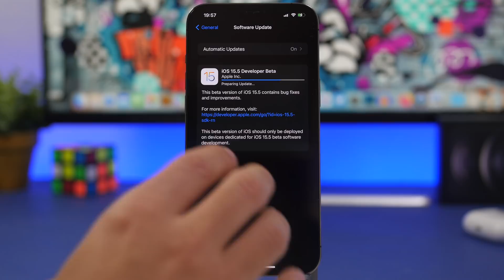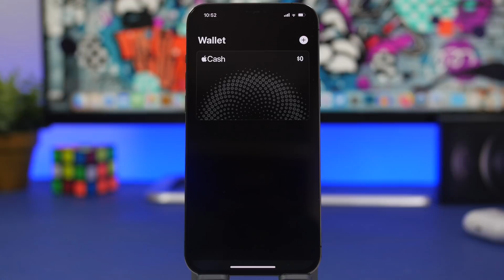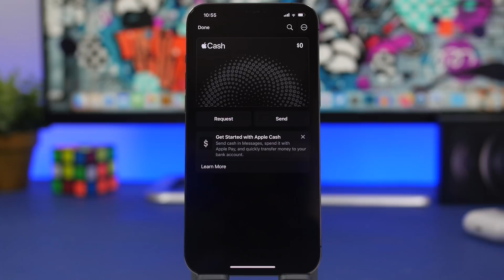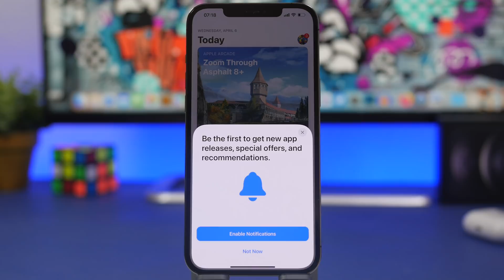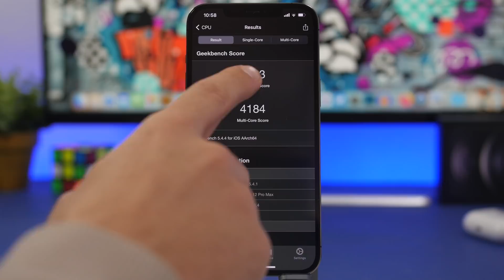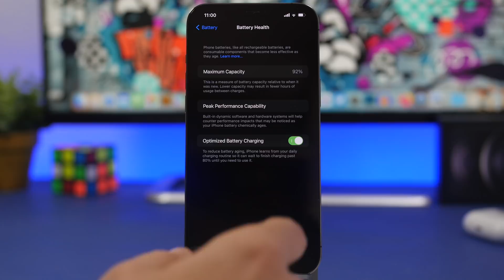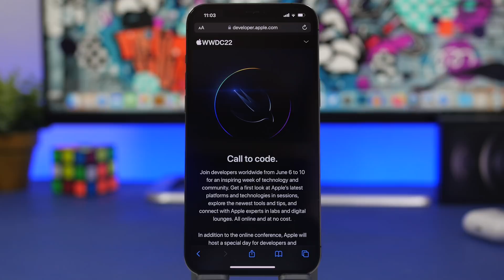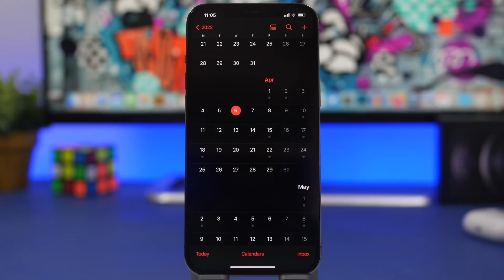iOS 15.5 Update - NOT What We Expected !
iOS 15.5 beta has been released with some awesome features and changes which actually weren't expected. iOS 15.5 is most likely the last big update to iOS 15 before the release of iOS 16 beta.

In this video you can learn more about iOS 15.5, new features, battery, performance, iOS 16 beta 1 release and more.

Intro 0:00
Update Info 0:37
Features & Changes 1:25
Bugs 5:05
Performance 5:39
Battery 6:36
Should You Update 7:47
iOS 16 Release Date 8:50